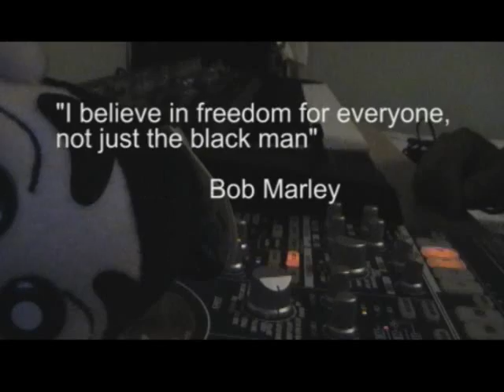Road To Freedom (Photo Assembly Version) / Emotivek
This is a tribute to all people whose lost their freedom. It's a photo assembly about freedom with some famous quotes about it.